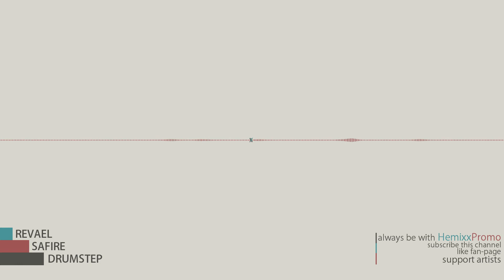REVAEL - Safire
Listen in full HD!
Do You like it? Let's thumbs up!